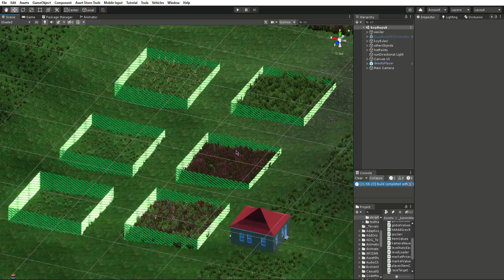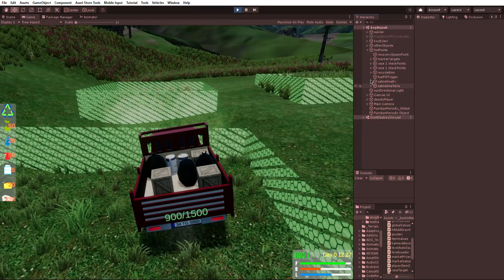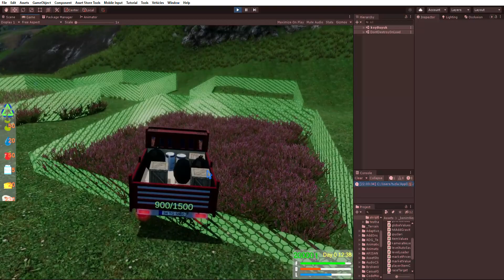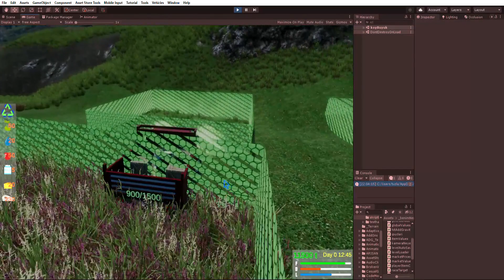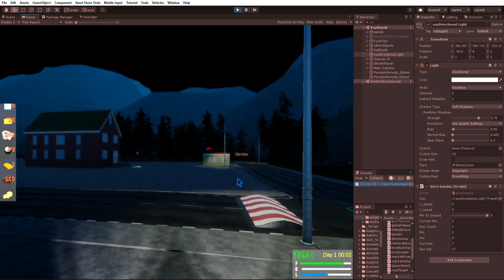Unity Track Game - Fields (test - 13)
- Preparation: 10 hours for the map editing and AssetStore trials
- Coding: 2668 lines of CSharp, 100 hours
- Shortcuts: C camera, E enter, R recover, Enter, ESC menu, Arrow keys drive

day 22-24
- Some map editing, code fixing
- Purchasable 6 fields added
- Recyclebin time fixed
- Tooltips added (CodeMonkey Free Asset)